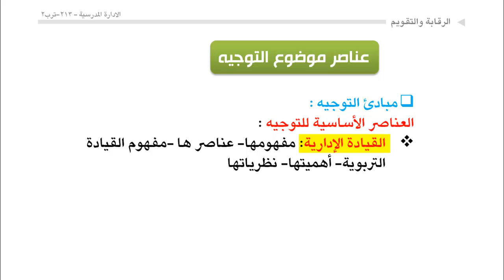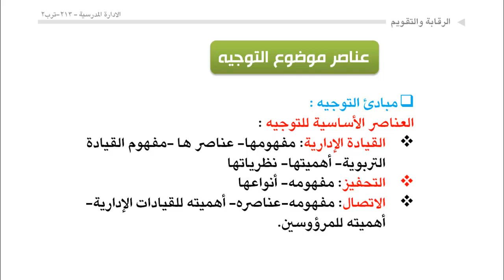الوحدة 9 : عناصر موضوع وظيفة التوجيه